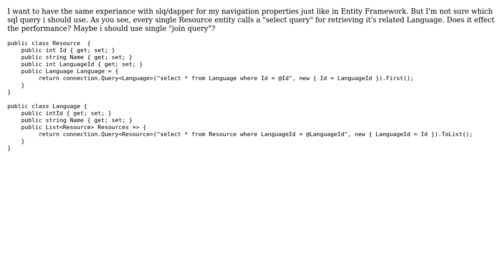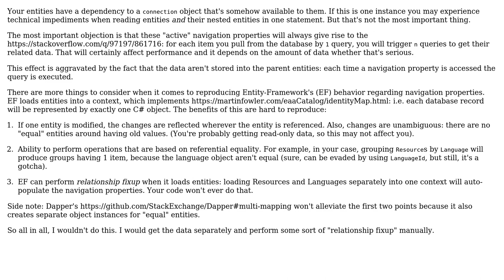Navigation properties with sql/dapper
With thanks & praise to God, and with thanks to the many people who have made this project possible! | Content (except music & images) licensed under CC BY-SA | Music | Images & others | With thanks to user Ismail Yilmaz user Gert Arnold user 200_success and the Stack Exchange Network Trademarks are property of their respective owners. You are responsible for your own actions.